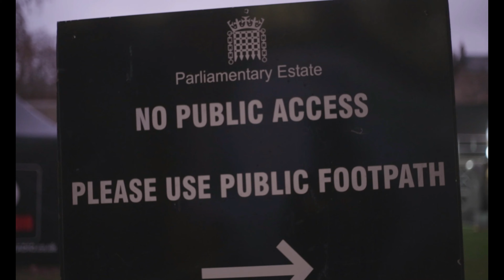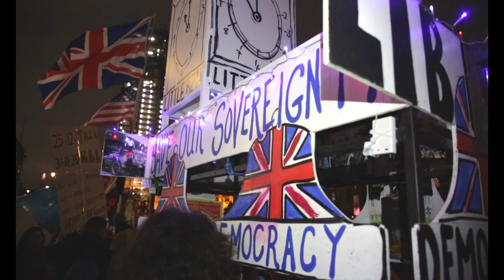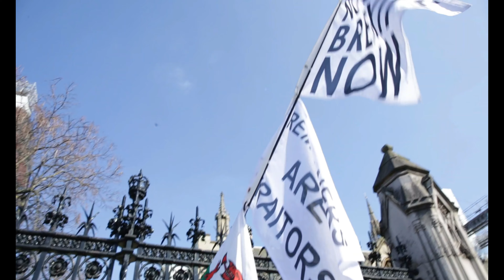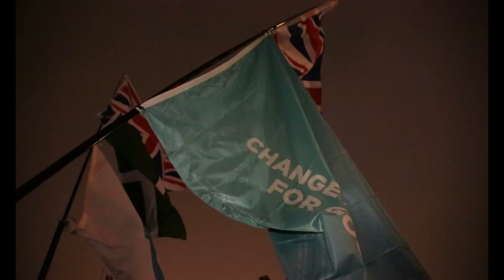In or Out Mini Documentary by Alex Amorós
'In or Out' is a photo project taken at the gates of the English parliament during the year 2019 (days before the general elections) and 2020 (week prior to the official exit of the Brexit).

'In or Out' shows two sides of the coin, two parts of Britain divided. The project shows the people gathered in front of the gates of parliament defending their reasons from both remain and leave. These ideas are exposed in two photos in which a certain similarity can be observed between both people but at the same time a different ideal. It is a contradiction.

Please also find my website with a few significant photos of the project

Film by Alex Amorós

'In or Out' es un proyecto fotográfico tomado a las puertas del parlamento inglés durante el año 2019 (durante las  semanas de extensiones del brexit y días antes de las elecciones generales) y 2020 (semana antes de la salida oficial del Reino Unido de la Unión Europea).

'In or Out' muestra las dos caras de la moneda, las dos partes de Gran Bretaña dividida por dicha votación.El proyecto muestra a las personas que defendieron y expresaron sus ideas a las puertas del parlamento. Estas ideas se exponen en dos fotos en las que se puede observar una cierta similitud entre ambas personas, pero al mismo tiempo un ideal diferenciado. Es una contradicción, la de un pueblo similar pero desunido.

Video de Alex Amorós